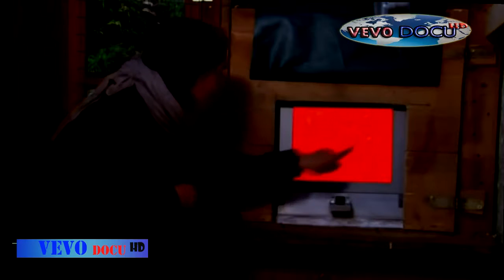Clever Crows Are Smart As Children [Animal Nature Documentary]